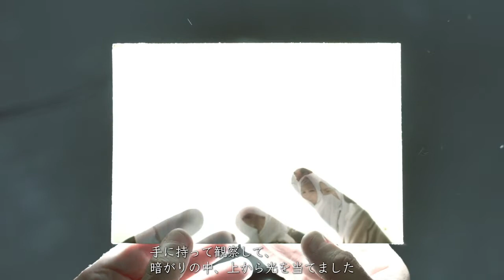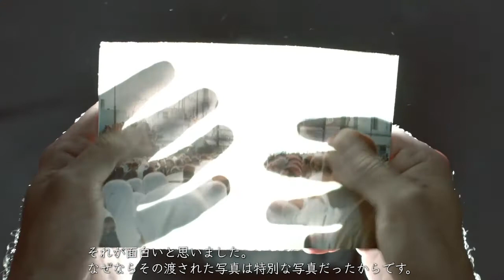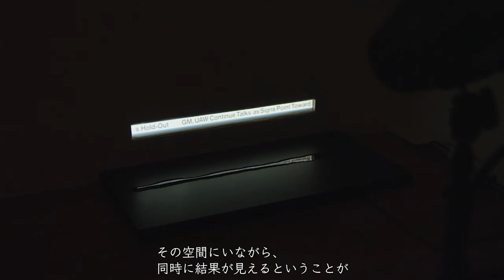EXHIBITIONS | Ismaïl Bahri, "Invisible Concern” at Le Forum, Tokyo